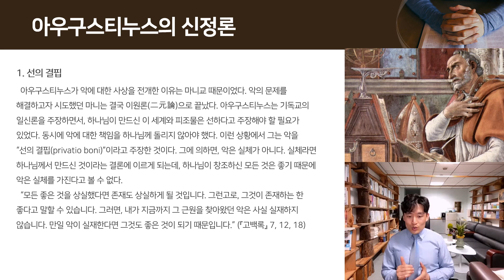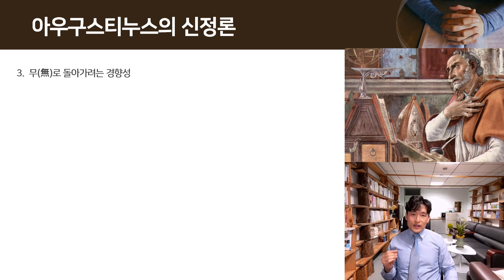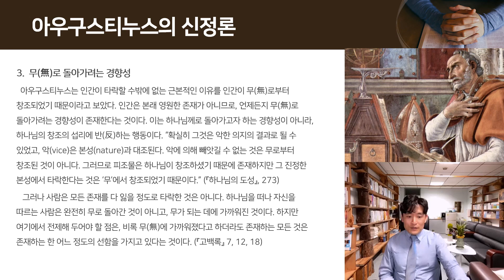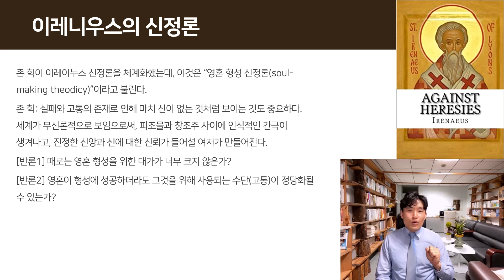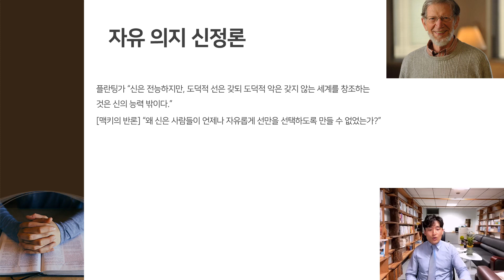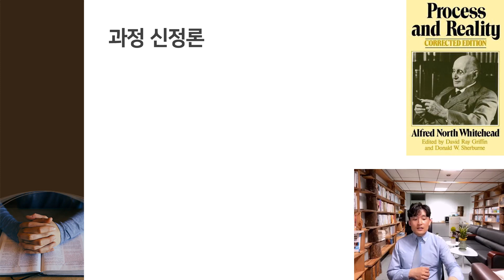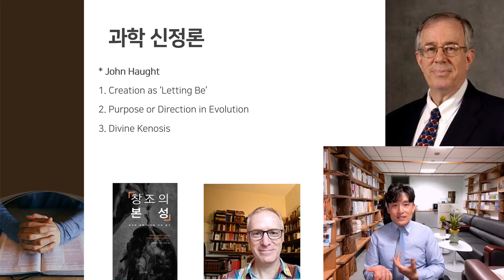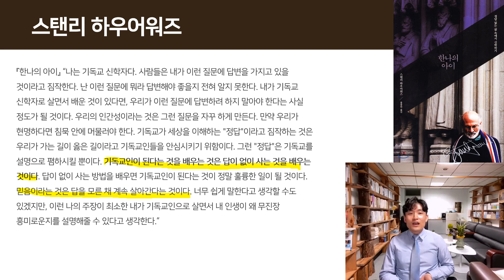악의 문제 2ㅣ아우구스티누스, 이레니우스, 슐라이어마허, 과정신정론, 과학신정론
아우구스티누스, 이레니우스, 슐라이어마허, 과정신정론, 과학신정론 등을 다뤘습니다.